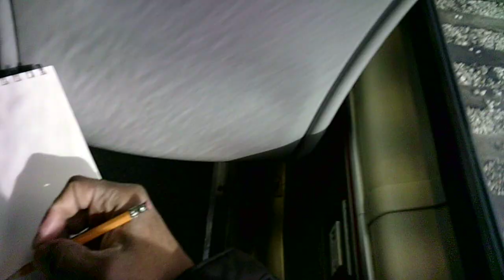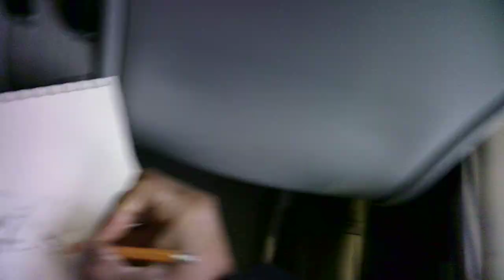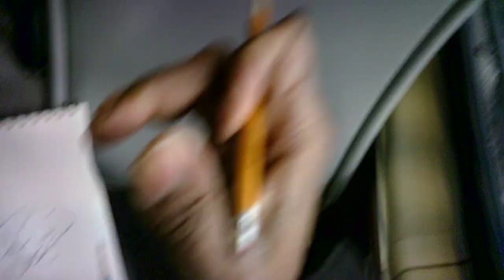"ch-ch-changes 3 SA030924"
WIP 3
Drawing stories in my sketchbook/journal on my morning and evening commutes and in the breakroom before my shift.
Incidentally, the title of this latest drawing journey is inspired by the late, great David Bowie's classic 1971 song.  Moreover, it alludes to a few minor deviations in my morning routine and at work:)